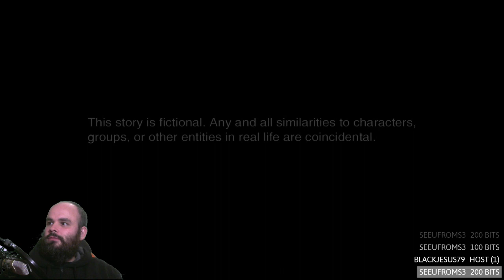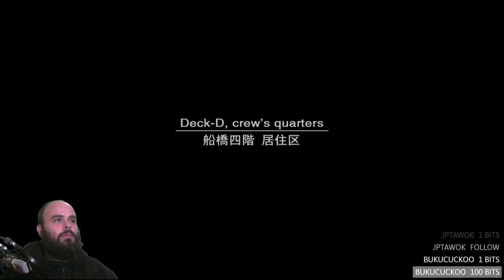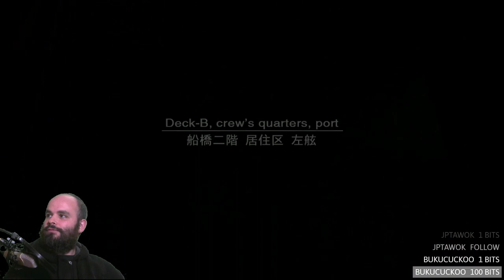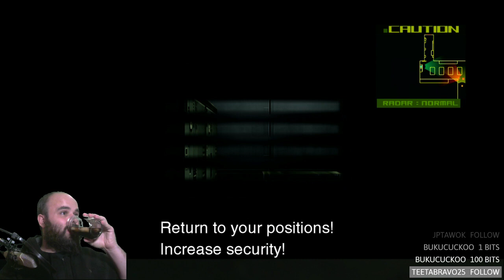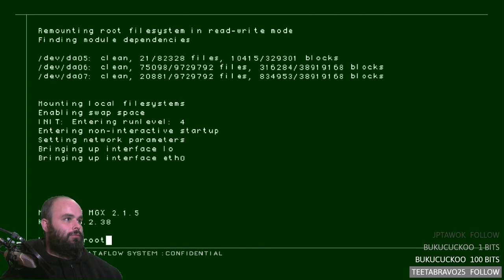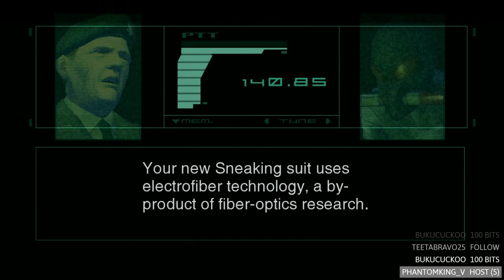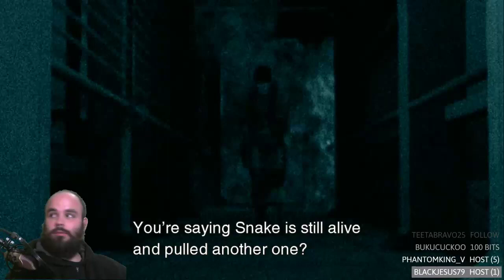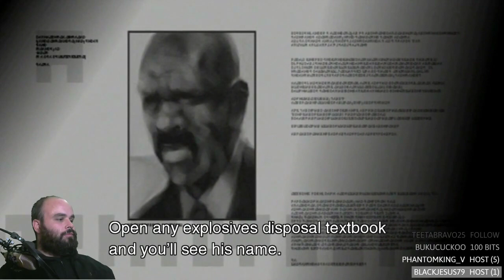Metal Gear Solid 2: Sons of Liberty Story Stream Part 1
Tawok plays the first few hours of Metal Gear Solid 2 Sons of Liberty

Tawok's Links